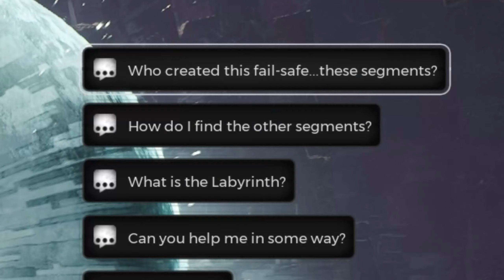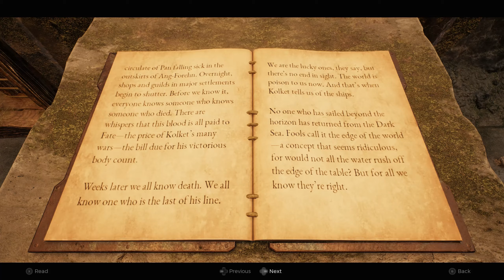REMNANT 2 Has One of the Best PUZZLE BOSS FIGHTS EVER!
Ruikiri
Remnant 2